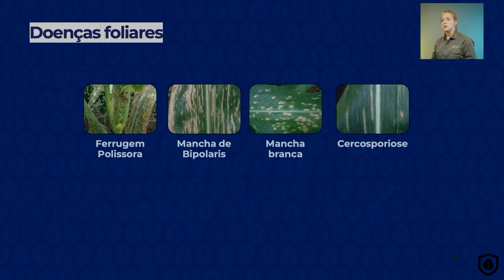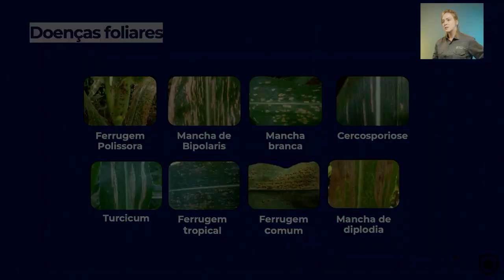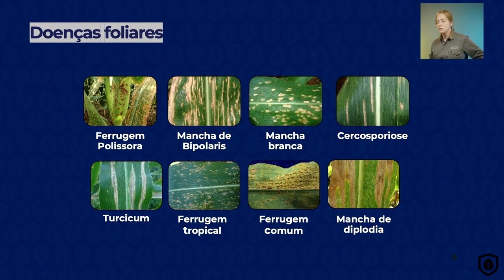AS PRINCIPAIS DOENÇAS NA CULTURA DO MILHO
Os fungos são os grandes responsáveis pelas principais doenças que acometem a cultura do milho e podem atacar tanto as folhas, como espigas e colmos das plantas.

Nesse vídeo são apresentadas as doenças mais frequentes e mais agressivas da cultura do milho e são abordadas as particularidades para a ocorrência de cada uma delas.

Confira o trecho da aula do curso de "Expert Proteção de Plantas" com o Profa. Ma. Alana Tomen para saber mais.